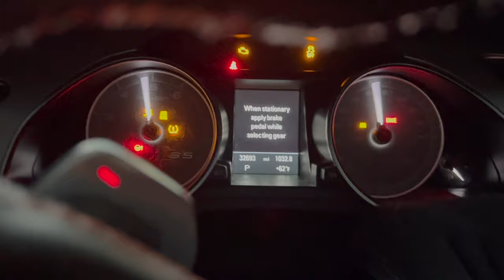DAY IN THE LIFE OF A NATIONAL GUARD RECRUITER | HAPPY NEW YEAR & NEW POSITION EP 01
BEHIND THE SCENES OF A NATIONAL GUARD RECRUITER. HAPPY NEW YEAR, NEW ROLE FOR ME

⚠️ NEW YORK RESIDENTS ONLY
Shoot me a TEXT “TEAMSWARTZ” to or 📧 me at to apply for the New York Army National Guard if you’re located within the New York.

[ABOUT DS SWARTZ] I’m your Virtual full time Recruiter and a part time Drill Sergeant with the National Guard’s Recruit Sustainment Program located in NYC. Which is a weekend our Recruits train in paid status to learn on what to expect at Army Basic Training. As a Recruiter I would love to help you out with the Application Process or if you know someone who’s interested in joining the Guard, I’ll help them out too!

SFC LEWIS SWARTZ
VIRTUAL RECRUITER / DRILL SERGEANT
NEW YORK ARMY NATIONAL GUARD